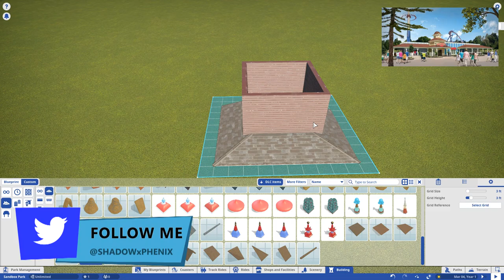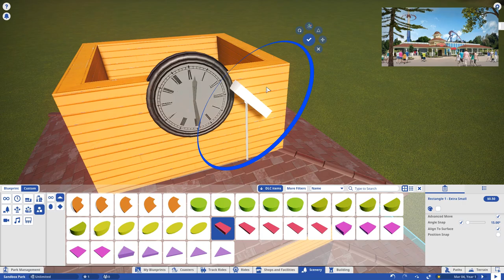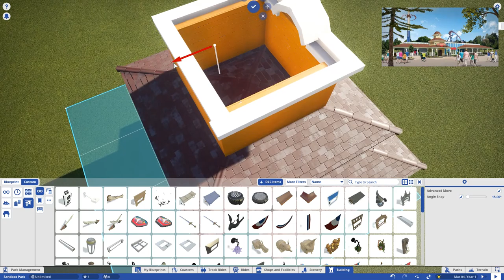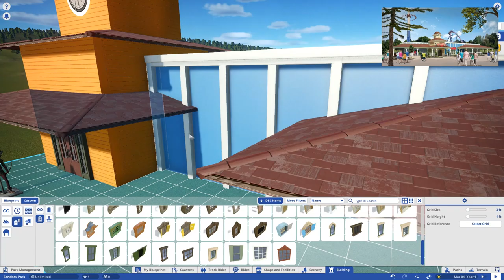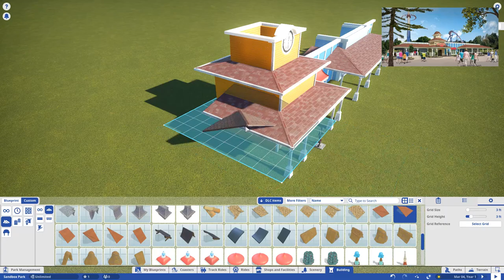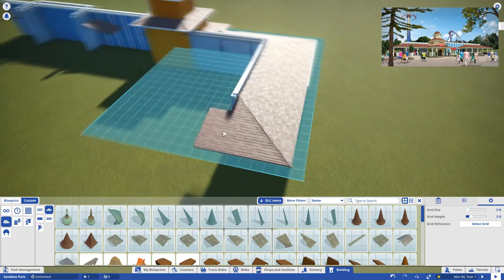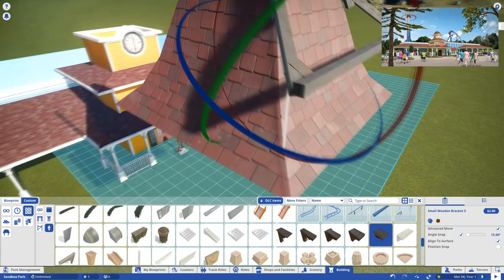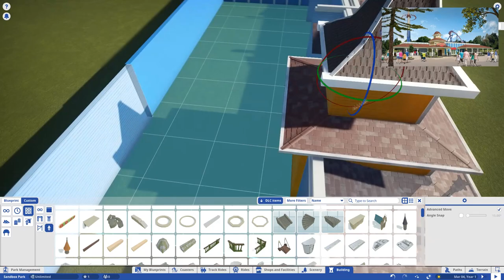Planet Coaster Quick Build | Coney Bar-B-Que & Boathouse Grill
Todays Planco Quickbuild brings us back to Kings Island and a recreation for the Coney Bar-B-Que.. also.. the 2019 Worlds of Fun Boathouse Grill which looks identical.

► Amazon US

○○○○○○ PC SPECS ○○○○○○
► Intel I7 5820K 6 Core CPU
► Corsair Hydro H100i V2 Cooler
► Asus X99-A II Motherboard
► 32GB G.SKILL Ripjaws V @ 2400MHz
► Zotac 8GB GTX1070 Vid Card
► OCZ 480GB SSD Boot Drive
► Benq 24" Monitor
► 2x LG 25" Ultrawide Monitors
► Logitech C920 Webcam
► Blue Snowball Mic